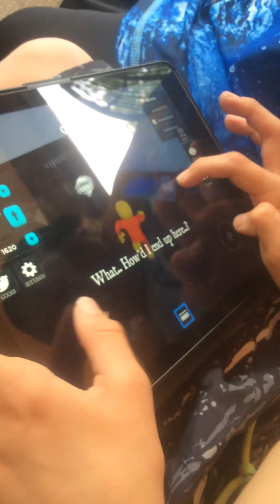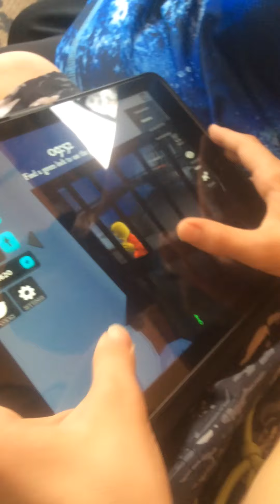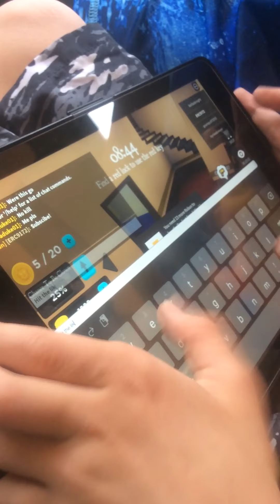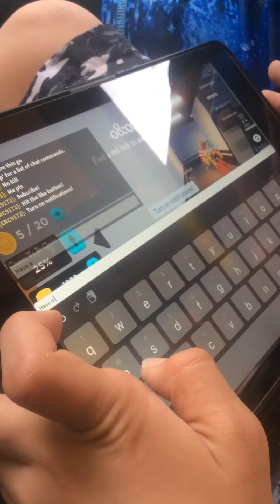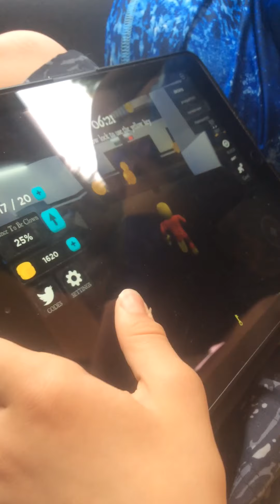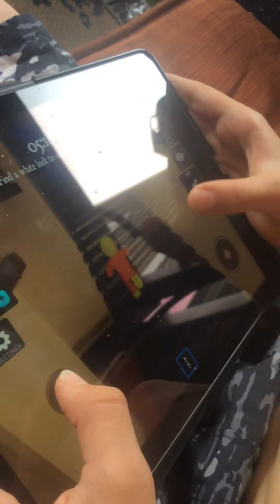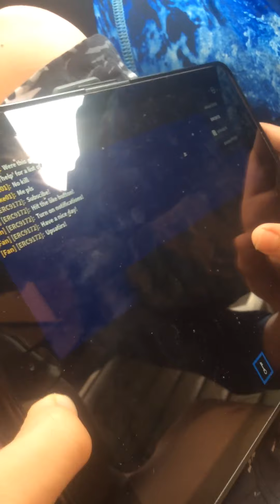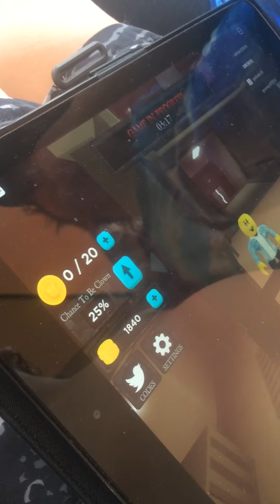My friend Edward Cronis plays Roblox Ronald [Not Scary]